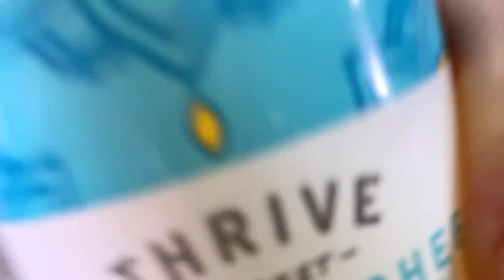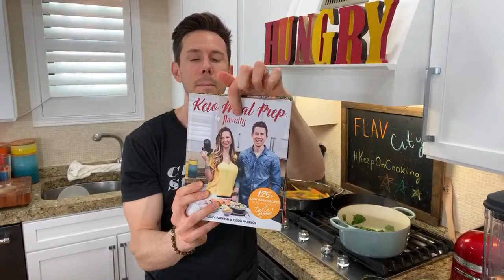🔴 Crispy Skin Salmon With Glazed Carrots and Buttery Spinach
On tonight’s live stream we’re making the most crispy skin salmon with rainbow carrots, cooked with fresh orange juice and garlic until sweet, sticky, and brown. Served with sautéed spinach, with lots of butter and garlic.